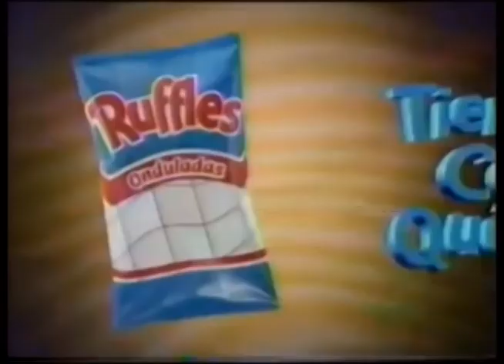Comerciales mexicanos: Ruffles 1997 2